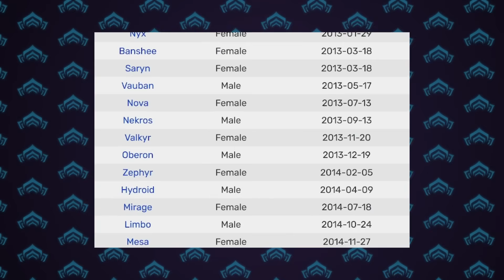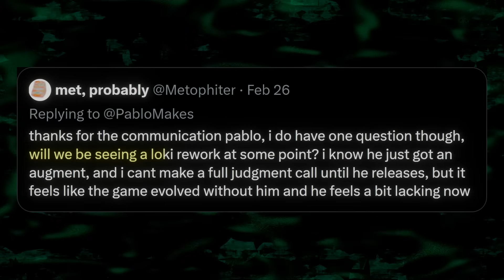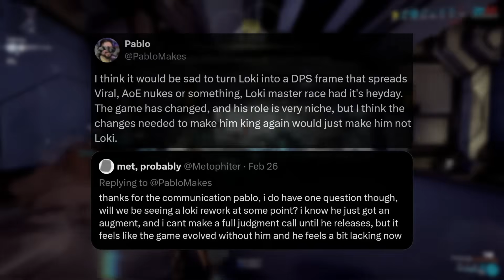Warframe - Loki and The Death of Crowd Control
I have a tummie ache while im writing this send get well soons

* Amnesia: The Dark Descent - Ambience Theme 2
* Luigi's Mansion - Training Theme
* Melty Blood Type Lumina - Spirit Technique Body
* DBFZ - Kefla's Theme
* VA-11 HALL-A - Friendly Conversation
* Portal - Taste of Blood
* Melty Blood Actress Again - Rhythmical Bustle
* Melty Blood Actress Again - A Rene